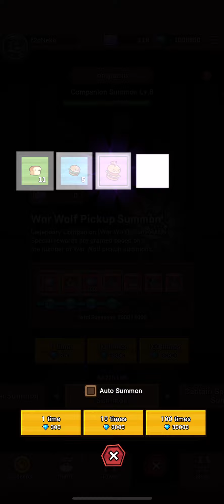Cat hero: Let’s open a lot